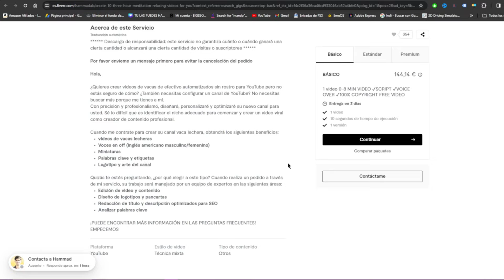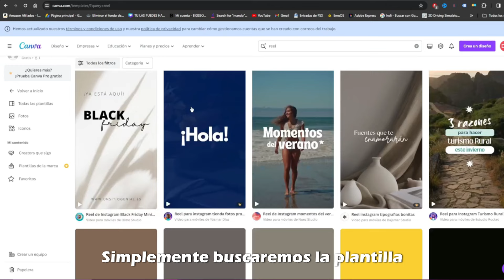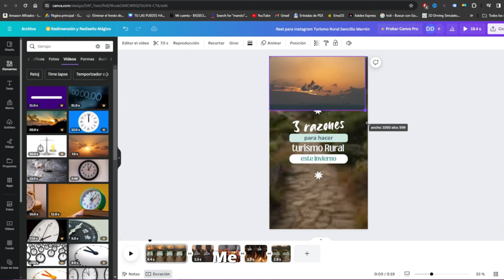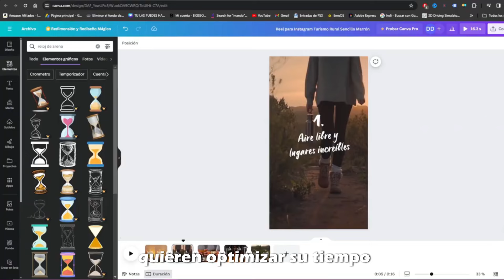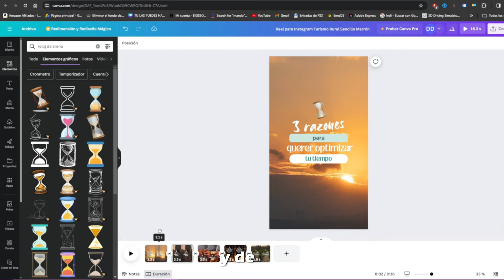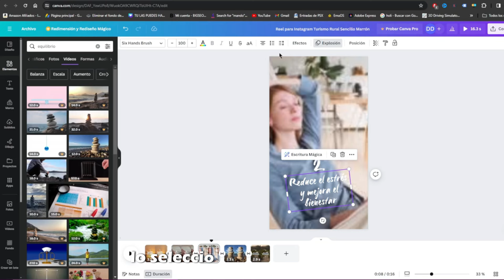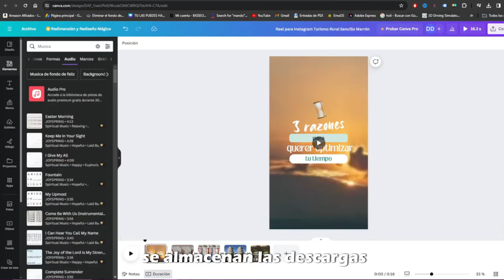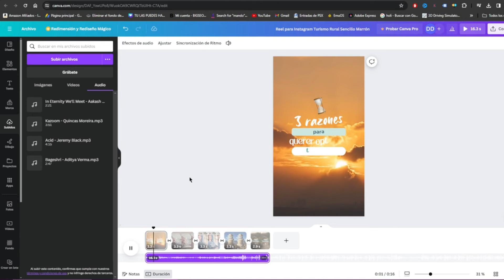Gana $144 Por Tarea Usando Canva 20 Minutos Al Dia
En este video te enseño como ganar dinero con canva de una manera sencilla